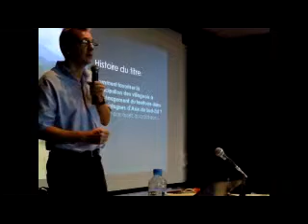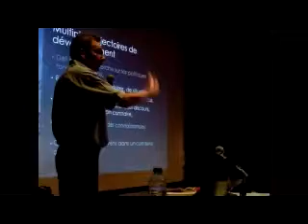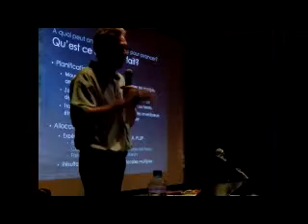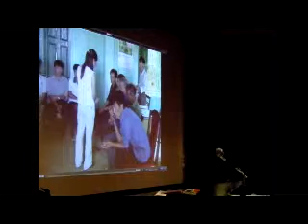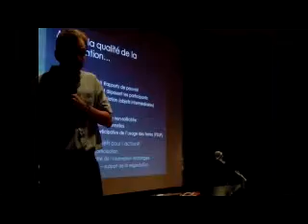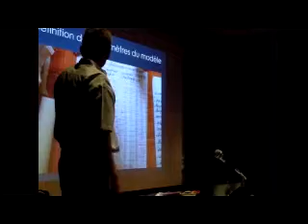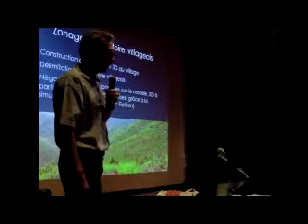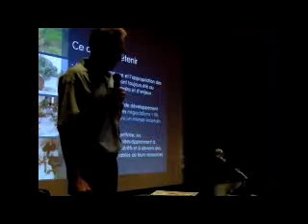Conference IF Laos: Banlieues sans borne par Jean-Christophe CASTELLA